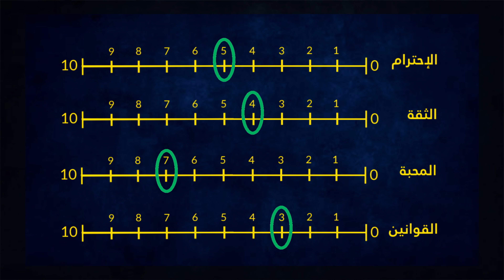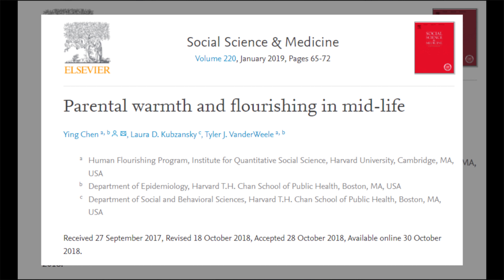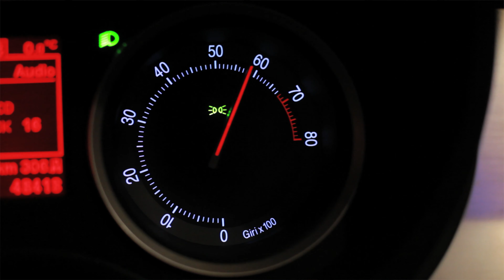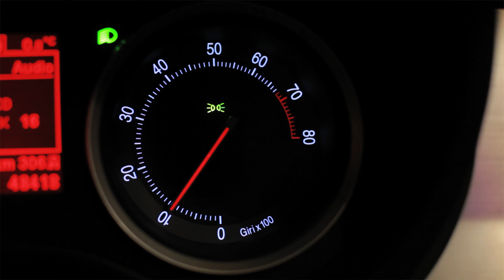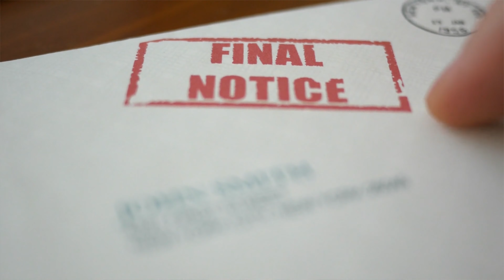كيف نعزز روابط المحبة بيننا وبين أبنائنا في فترة المراهقة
كيف نعزز المحبة بيننا وبين أبنائنا في فترة المراهقة
د. قيس القنوني